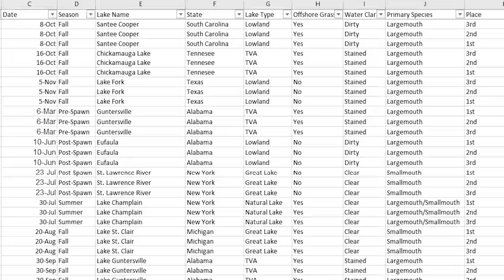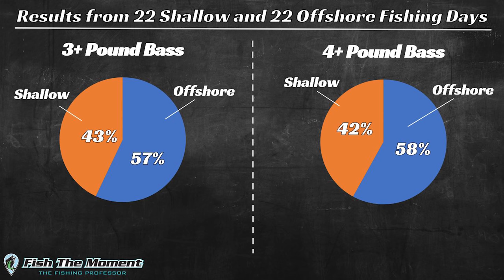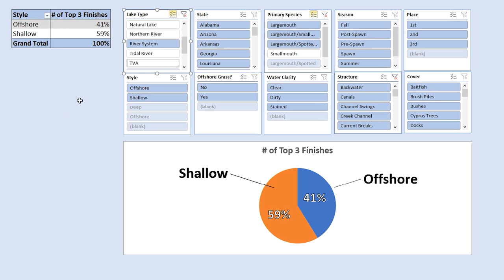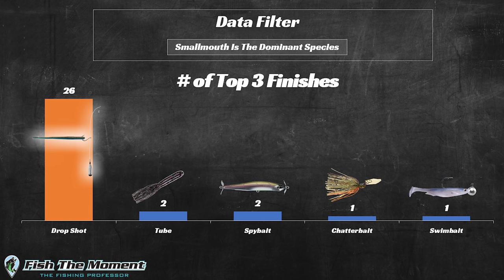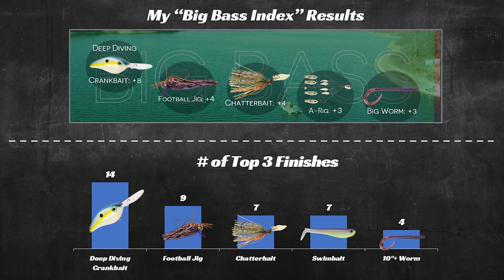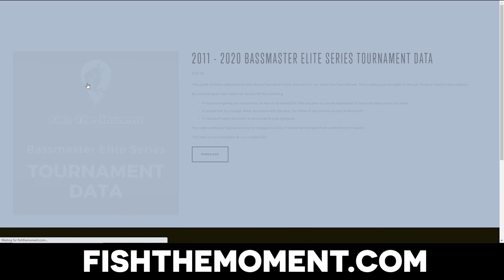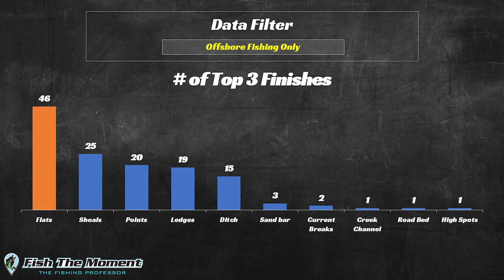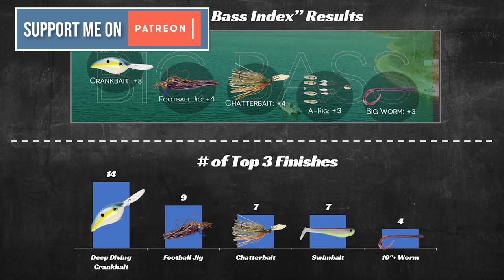3 Unbelievable Charts That Will Change The Way You See Tournament Bass Fishing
Looking for more detailed bass fishing instruction and information, sign up for our Advanced Bass Fishing Seminars.

Book Fishing Lessons with Jonny and Randy

Videos Mentioned:

Best Lures for Big Bass Backed By 5 Years Of Data | All Seasons Explained

Offshore Areas Pros Don’t Want You To Know About | Bass Fishing Map Breakdown

Equipment Mentioned in this Video:

(Fish the Moment) "Offshore Jig" by Jewel

Maps:
Google Earth